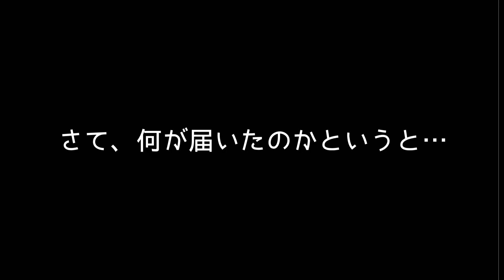いただき物！開封＆感謝！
いわしてんぐです。

元相方の神田一さんから素敵な贈り物をいただいたので、感謝の動画を撮らせていただきました。ありがとうございました！！

岩田祥孝（いわしてんぐ）

風亀丸いわしてんぐ「iwashi_tengu」